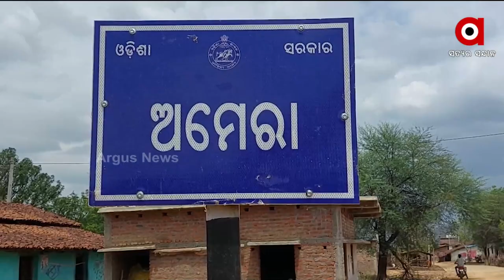Odisha Govt's Basudha Yojana failed in Nuapada, Villagers are in grip of Acute water shortage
Odisha Government's Basudha Yojana failed in Nuapada district, Villagers of Amera, Boden  block are in grip of acute water shortage due to the negligence of the district administration.